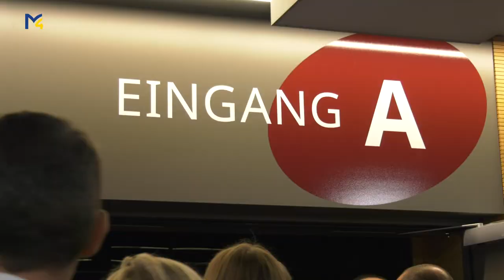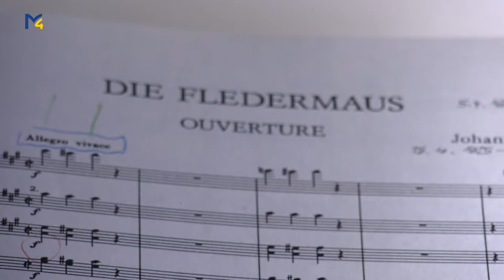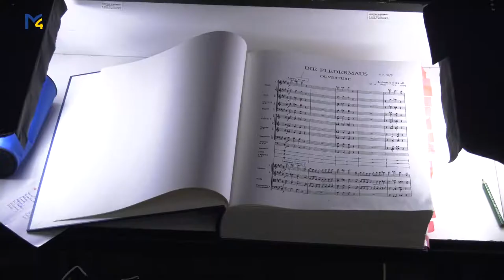Herbsttage in Blindenmarkt "die Fledermaus"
In absoluter Feierlaune zeigten sich die Blindenmarkter angesichts ihrer 30 jährigen Operetten Tradition. Die Herbsttage sind über das Mostviertel hinaus bekannt und bringen Publikum aus allen Richtungen, zum Beispiel unsere Landeshauptfrau Johanna Mikl-Leitner. Im Jahr 1999 als Idee von Intendant Michael Garschall begründet, haben die Operetten in Blindenmarkt eine wunderbare Dynamik bekommen und sind oft schon lang vorher ausverkauft.